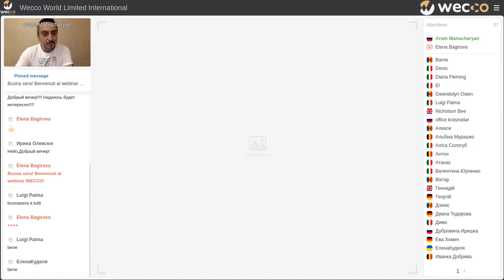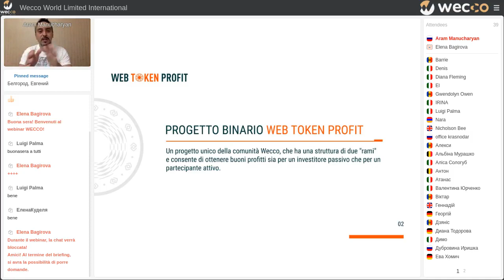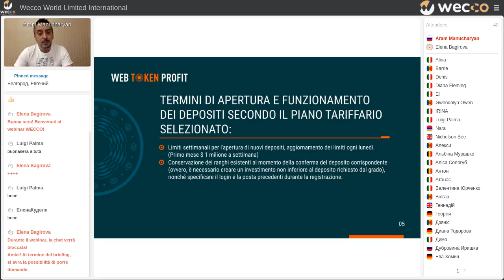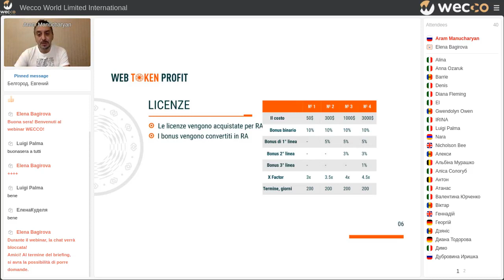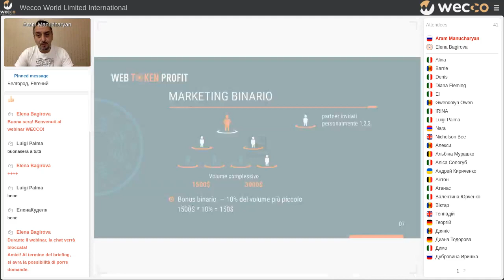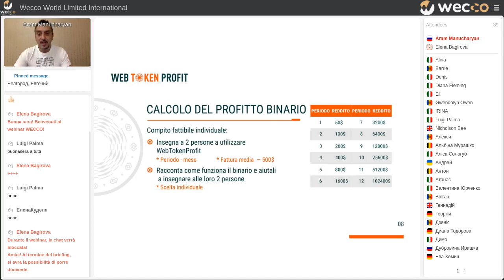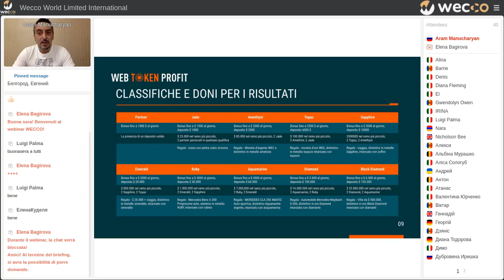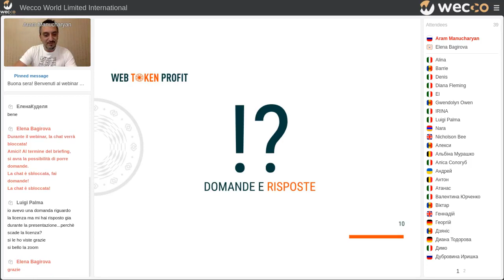Webtokenprofit (Binar) - marketing aggiornato. Aram Manucharyan, 15 06 2021